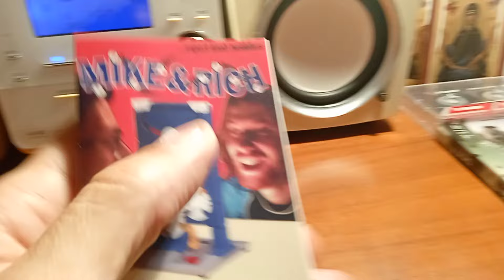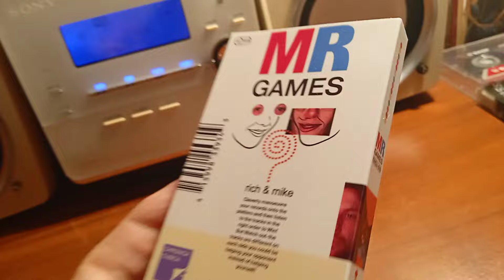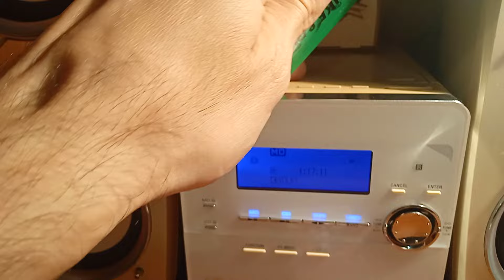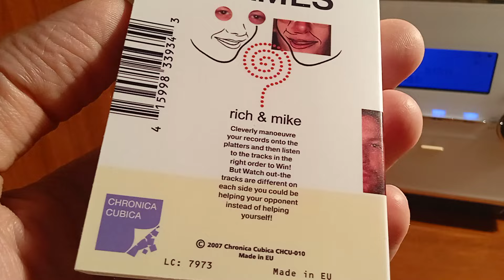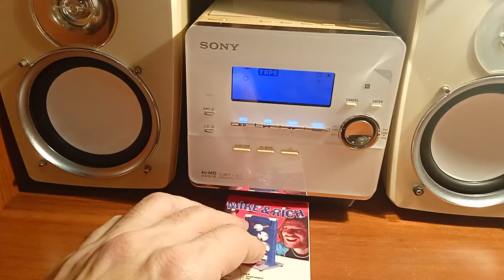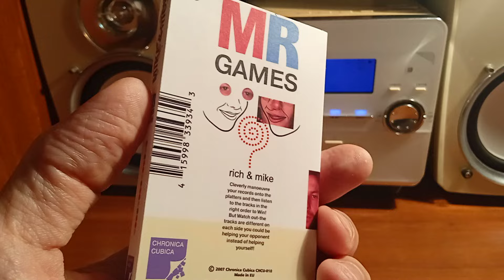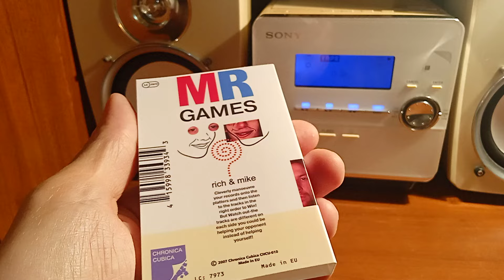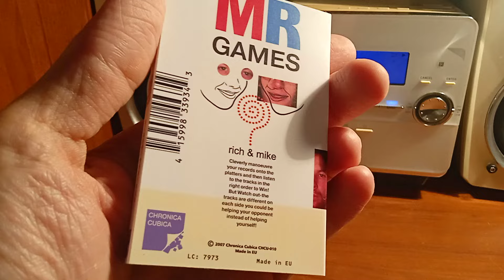cassette 🧡 Mike & Rich – Mike & Rich (Mike Paradinas Richard D James) 2007 Chronica Cubica CHCU-010